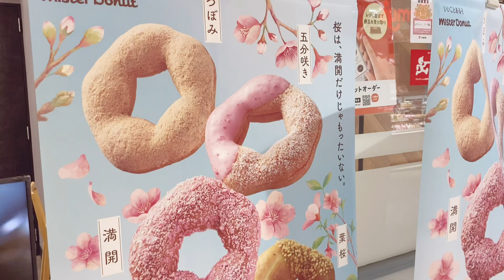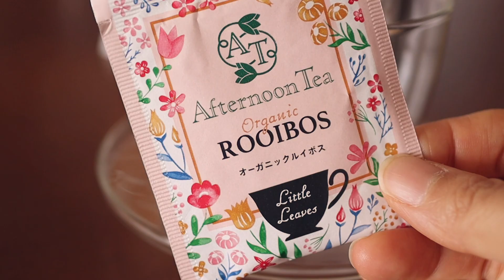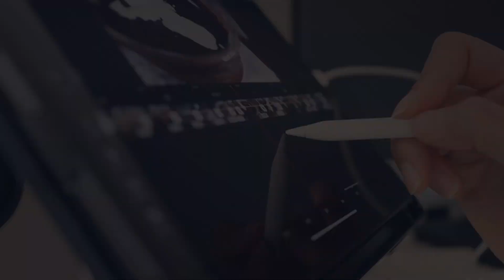[오키나와 브이로그] 그 날이 오기 전 식욕폭발. 간식 먹다 끝나는 일상.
안녕하세요.
저는 2021년 가을 부터 식이 조절을  하고 있어요.
그래서 탄수화물은 최소한의 양으로 먹고 있는데요.
한 달에 한 번 그날이 되면 갑자기 탄수화물에 대한 식욕이 폭발한답니다.
이번에도 역시 그래서 거의 일주일내내 간식을 먹었답니다.
영상에 나오지 않은 간식들도 많이 먹었어요.
반성하는 의미로 한 일주일 식이조절을 더 열심히 하기로 했습니다.

그리고 곧 오키나와 날씨가 따뜻해지면 아이스 음료를 많이 먹게 되는데요.
이리 저리 쓸모가 많은 레몬청과 바닐라 시럽도 만들어 두었답니다.

오키나와는 막바지 추위가 왔는데요.
덕분에 저희 가족 모두가 감기에 걸렸어요.
감기때문에 될수 있으면 외출을 피하고 집에 있어서
영상 대부분이 집에서 찍은 것들이네요.
조만간 따뜻한 날에 아름다운 오키나와를 보여 드릴수 있는 곳을 찾아
가보려고 합니다.

-레시피
바닐라시럽 : 책 "한입에 가정식음료100" 참고